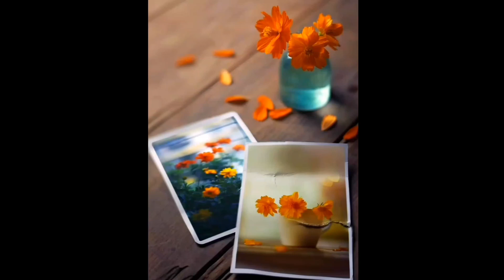Mast Magan [Slowed+Reverb] - Arijit Singh WhatsApp Status | Hindi Aesthetic Status | Love Status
🦋🦋 Instagram reels 🥀 new watsapp status

keep support you guys😇😇

enjoy this status videos🎥🎥🎥🎥🥰🥰

Professional Animal Status View

nature whatsapp status tamil

nature whatsapp status full screen 4k

nature whatsapp status with song

nature whatsapp status with tamil song

nature whatsapp status hindi song

nature whatsapp status malyalam status

nature whatsapp status full screen

nature whatsapp status malyalam

Nature videos

Nature video 4k

Nature video status

Nature video WhatsApp status

Nature video 30 second

Nature video  song

Nature video cinematic

Nature video with song

Nature video editing

Nature video no copyright

Nature status

nature status song

nature status  4k full screen

nature status with song hindi

nature status full screen

nature status for WhatsApp

nature status hindi

nature status 4k

nature status malyalam

Ocean sunset tutorial
Ocean sunset video

Ocean sunset view

Ocean view
Beach sunset video

Beach sunset view
Beach sunset 4k

Sea sunset view
Sea sunset video

Sea sunset sound
Sea sunset full screen

Sea view